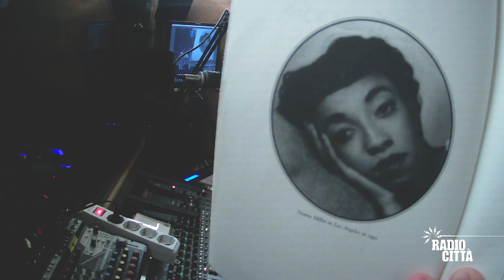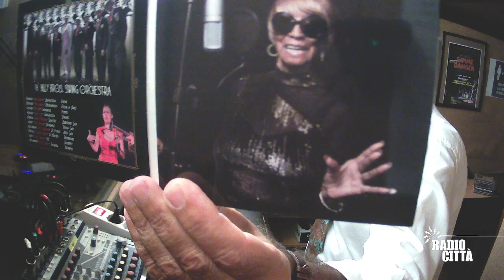All dat's Swing! Radio Program ep.#11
Music, Culture and History of the 30's and the 40's by Big Daddy, on behalf of the Italian Swing Dance Academy, in 36 episodes from January 2023 until March 2025.
During each episode, you'll meet topics and artists related to the Swing Craze, based on my studies, researches and personal experiences. Every episode is a black history's one with Big Daddy.

Btw, who is Big Daddy? Band leader, singer and double bass player of the "Billy Bros. Swing Orchestra", Swing dance teacher, DJ, MC, lecturer, Swing historian, journalist, translator; Big Daddy has spent 4 years in close daily contact with the late Miss Norma Milller, the Queen of Swing, talking about stories and anecdotes of 100 years of life spent with the greats of Jazz, Swing, Cabaret and Lindy Hop.

"All dat's Swing! Radio Program" is co-financed by the European Commission within the project Swing European Network 2.